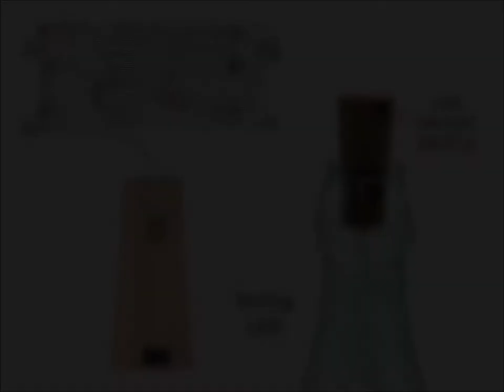Personalized LED Glowing Bottle Lamp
Light up your spaces and make the perfect mood with our glowing glass bottle personalized with your pictures.

Personalise this modern lamp with 2 beautiful images.

The high quality glass bottle comes with cork and led lights. Easy to use, just switch the button to turn on/off the light.

Size of the night lamp is 13 inch x 3 inch.

The LED lights are flexible but sturdy, can be easily bended and put in bottles easily, which is perfect for decor Christmas, Halloween, Thanksgiving Day, party, wedding, concert, indoor or outdoor.

Package includes: 1 personalised bottle, 1 cork light with 2 meters wire and powered by 3 pieces LR44 batteries.